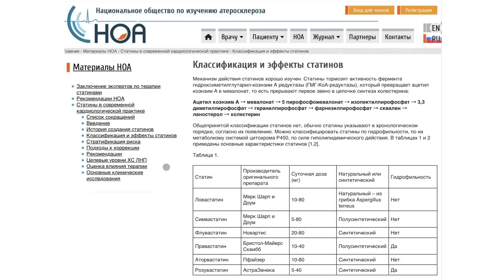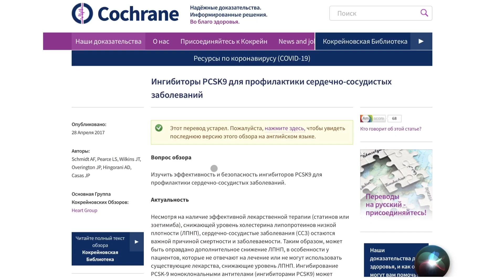Диабетическая дислипидемия: какие препараты использовать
Об этом видео:Статью под таким названием опубликовал электронный журнал кардиологической практики Европейского общества кардиологов.
В нем о том, что страдающим сахарным диабетом не то, что атеросклероза не избежать, но атеросклероз у них более тяжелый, с более серьезными последствиями.
Причиной тому закономерные нарушения жирового обмена с высоким уровнем триглицеридов и так называемых атерогенных или атеросклероз провоцирующих липопротеинов при низком уровне неатерогенных липопротеинов.
Эти обстоятельства диктуют по утверждению авторов статьи, и это верно, как можно более ранние противоатеросклеротические вмешательства.
Первый выбор здесь - статины, их много, самых разных, и каждый из них, например, тот же аторвастатин, выпускается более, чем дюжиной производителей под самыми разными названиями.
Цена гуляет и есть возможность подобрать себе, что называется, по карману.
Когда повышен уровень триглицеридов, рекомендуют добавлять фибраты.
Если толку от статичностей мало, фибраты советуют комбинировать с эзетимибом и ингибиторами PCSK9, но такая терапия для многих уже кусается.
В статье говорится и об ожиданиях на новые подходы с такими препаратами, как бемпедоевая кислота, икозапент этил, инклисиран и некоторые новые противодиабетические препараты.
Поддерживая публикацию, смею заметить, что первое непременное условие успеха при диабетической дислипидемии в здоровом образе жизни с достаточной физической активностью и правильно построенной диетой, которая, кстати, должна быть кетогенной или кетодиетой.
В отношении названных препаратов, а также мероприятий здорового образа жизни многое можете почерпнуть из моих видео, гиперссылки на которые я даю.
Кто вооружен, тот защищен.